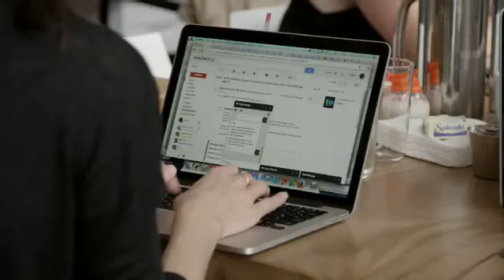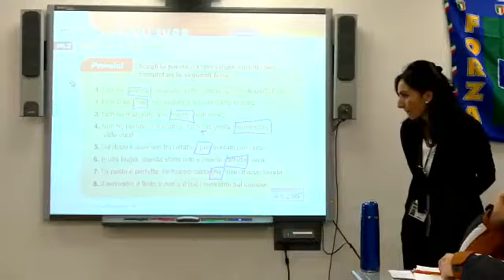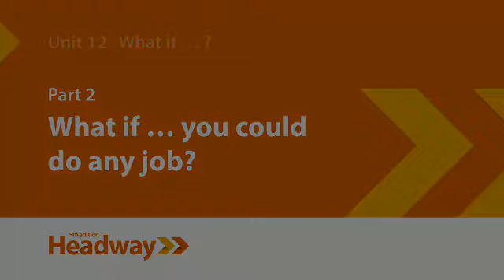Unit 12: Pre-Intermediate Audio Script